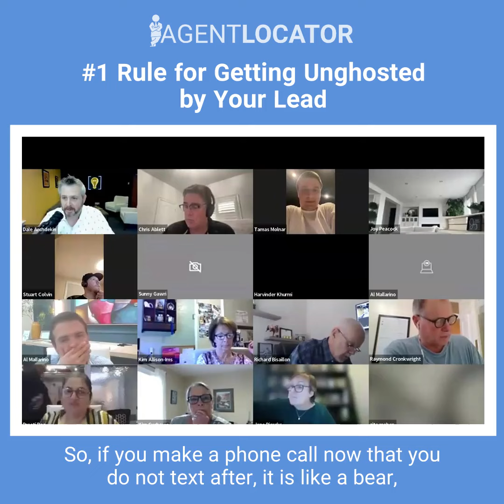#1 Rule for Getting Unghosted by Your Lead